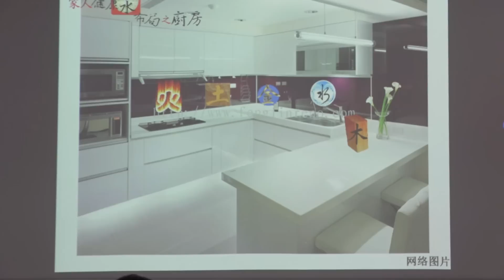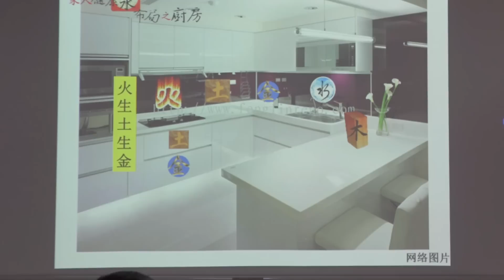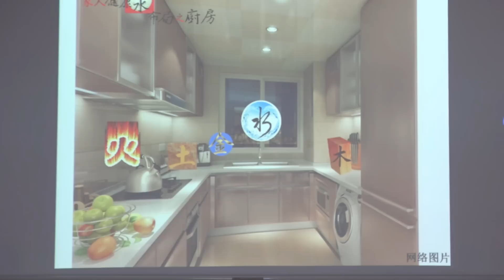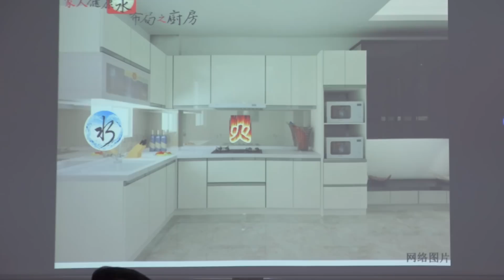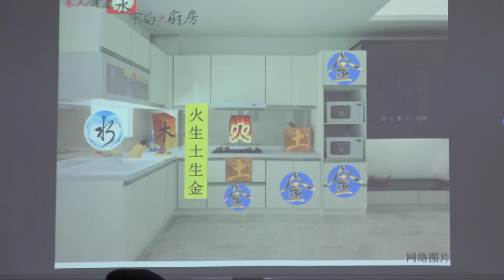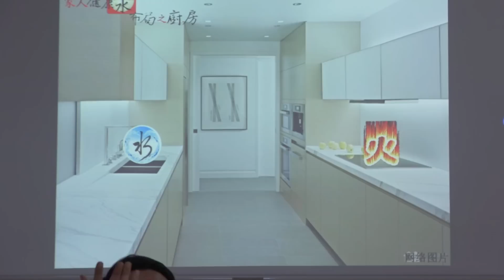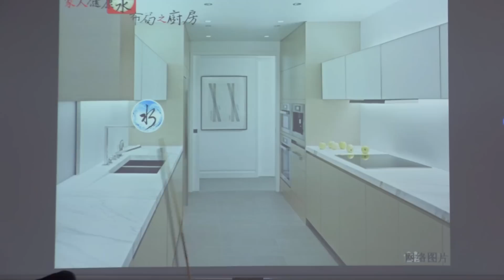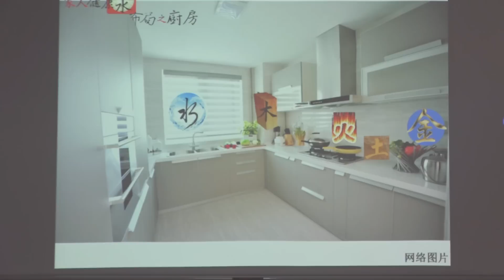【家人健康风水布局之厨房】[05 / 08] 25-03-2017 Seminar (讲座) - KX Master Neo [梁賑彏(正觉)风水命理大师)] (新加坡风水师傅)